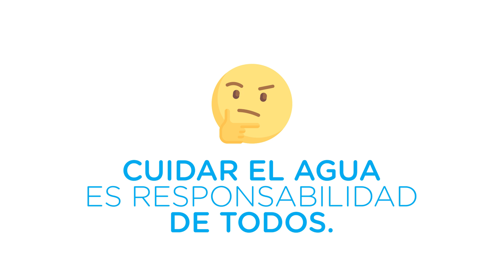Ahorra agua: Usa un vaso al cepillarte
No desperdicies el agua que está escasa.‬

‪Hay sequía.‬

‪Para que no se acabe, hay que ahorrarla. Economizarla.‬

‪Al cepillarte y enjuagarte usa un vaso, en vez de dejar la llave abierta.‬

‪Así sólo usaras el agua que necesitas.‬

‪Cuidar el agua es responsabilidad de todos y todas.